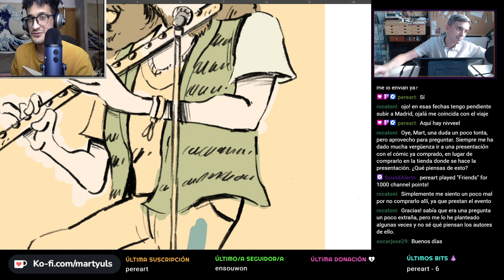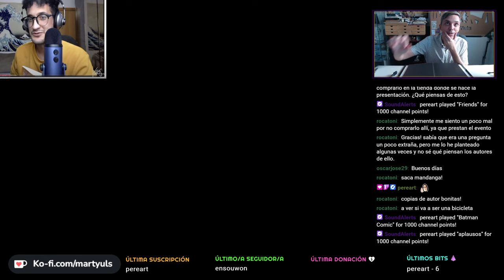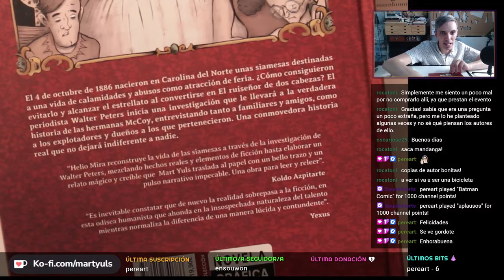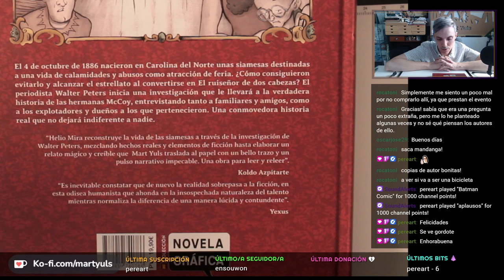AMOR A PRIMERA VISTA 📚😍